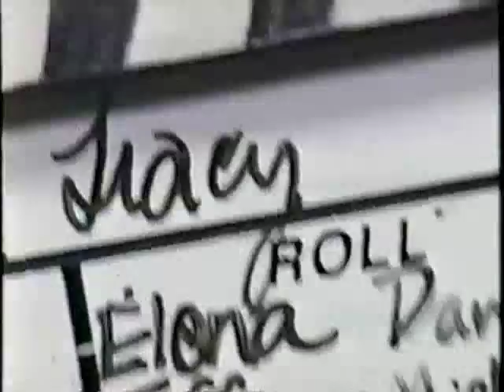Calling Dick Tracy Zulu Yankee Foxtrot AVI